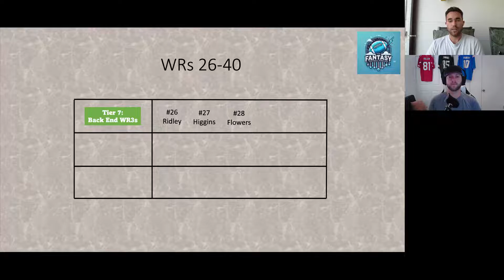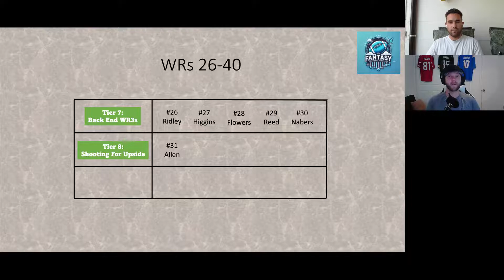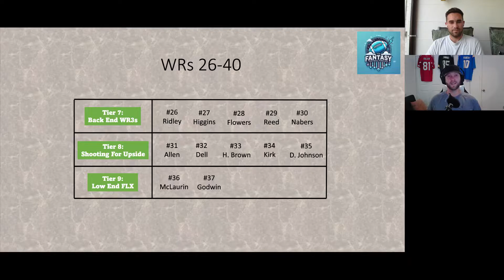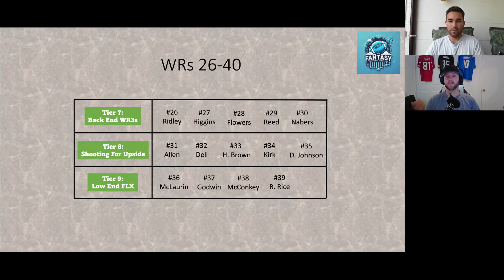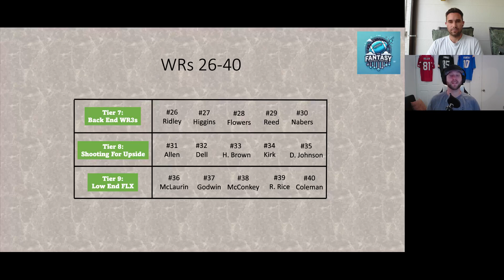WR Rankings 26-40 for Fantasy Football 2024: Top Sleepers and Breakout Candidates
Welcome to The Fantasy Football Forecast! In this video, we continue our breakdown of the top fantasy football wide receivers for the 2024 season, focusing on players ranked 26-40. If you missed our top 25 WR rankings, be sure to check that video out!

Calvin Ridley: First on our list is Calvin Ridley, who joins the Titans this season. We believe Ridley is in line for a big season as the Titans' offense is likely to revolve around him, making him a must-watch player for fantasy owners.

Tee Higgins: Next, we analyze Tee Higgins. While Higgins is extremely talented and part of what should be a great offense, his struggle with injuries has been a concern, affecting our confidence in drafting him. Can he stay healthy and produce at a high level?

Zay Flowers: Zay Flowers comes in with high expectations after a strong rookie campaign. As the top WR target for Lamar Jackson in the Ravens' offense, Flowers has potential. However, his upside is limited due to the team's run-first approach and competition with tight end Mark Andrews for targets, especially in the red zone.

Jayden Reed: Jayden Reed had a solid rookie year with the Packers. Despite our liking for Reed's talent, the crowded receiver room in Green Bay and their tendency to spread the ball around might limit his fantasy ceiling.

Malik Nabers: Rookie Malik Nabers is a point of contention between us. One of us ranks him much higher due to his high-end rookie prospect status with the Giants, where he could become a focal point. However, if the Giants' offense struggles, Nabers could have a low floor, making him a risky pick.

Keenan Allen: Keenan Allen has been the epitome of consistency throughout his career. Now with the Bears, he'll be competing with DJ Moore and Rome Odunze for targets. Can he maintain his production on a new team?

Tank Dell: Similar to Reed and Allen, Tank Dell faces competition in a talented WR room. We discuss the potential and challenges he faces in securing targets and standing out in the offense.

Hollywood Brown: Hollywood Brown is now with the Chiefs, looking to establish a connection with Patrick Mahomes. We explore how Brown fits into this high-powered offense and what fantasy owners can expect from him this season.

Christian Kirk: Christian Kirk is a solid floor play based on volume. While he may not have as much upside as some other receivers, his reliability makes him a valuable asset for your fantasy team week-to-week.

Diontae Johnson: Joining the Panthers, Diontae Johnson is poised to be a target hog for rookie QB Bryce Young. We view him as a safe pick with a potentially high target share, making him a strong option in PPR leagues.

Terry McLaurin: Terry McLaurin is an extremely talented WR, but concerns about his volume and reliability arise with a rookie QB who likes to run. We assess his potential fantasy impact and what challenges he might face this season.

Chris Godwin: Chris Godwin had a solid season last year, despite low touchdown totals. Moving back into the slot, where he's been most productive, we see him as a bounce-back candidate with strong potential for a big year.

Ladd McConkey: Chargers rookie Ladd McConkey is expected to turn into Justin Herbert's favorite target. We view him as a sleeper with the potential to make a significant fantasy impact, and we explore what makes him an exciting prospect.

Rashee Rice: Rashee Rice presents a ranking challenge due to the uncertainty of a potential suspension. We discuss the risks and potential rewards of drafting him, given his situation.

Keon Coleman: Finally, we cover Keon Coleman, one of our sleepers this year. As a rookie for the Bills, he has high upside, being a freak athlete specifically requested by Josh Allen. We delve into his potential and what makes him a must-watch player this season.

Whether you're looking for consistent performers or high-upside sleepers, this video provides the insights you need to dominate your fantasy league.

Chapters:

00:00 Introduction
00:36 Ridley
03:17 Higgins
06:11 Flowers
09:59 Reed
11:56 Nabers
16:06 Allen
18:35 Dell
23:06 Hollywood
25:21 Kirk
28:02 Diontae
31:38 McLaurin
34:42 Godwin
38:44 McConkey
40:52 Rice
43:44 Coleman